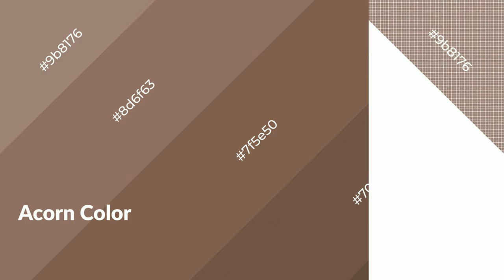Shades & Tints of Acorn color 7f5e50 A Cool Brown color #705347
Shades of Acorn color 7f5e50 Cool Shades of Acorn color with Brown hue for your project!

Shades
Hex 705347

Tints
Hex 8d6f63